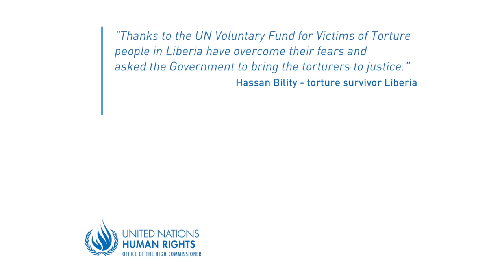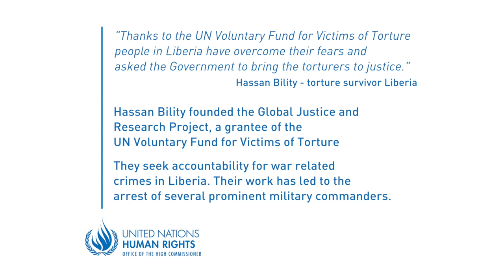UN Fund for Victims of Torture: Why is the legal process important to torture victims?